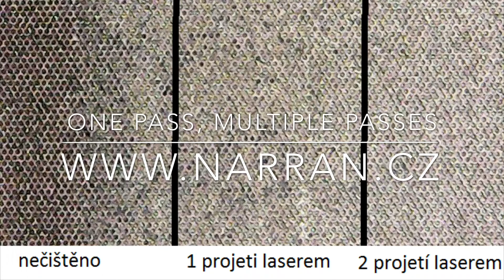anilox roll cleaning - aniloxové válce čištění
Laser cleaning of anilox roll, čištění aniloxových a rastrových válců pomocí laseru.